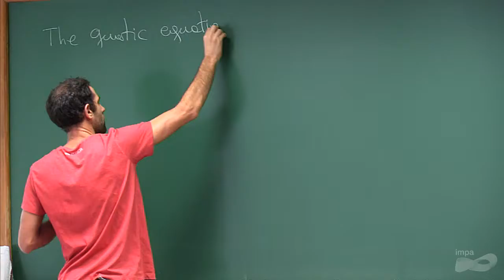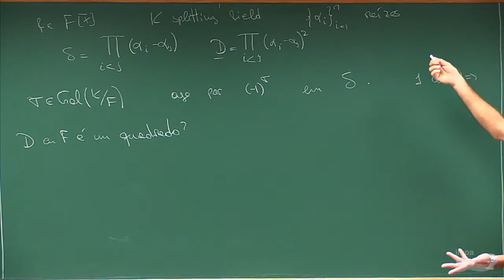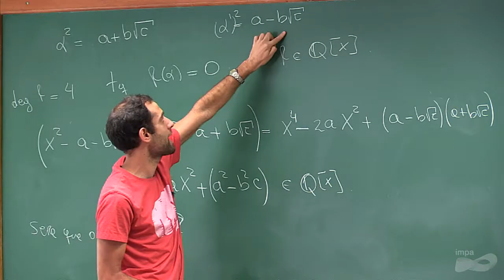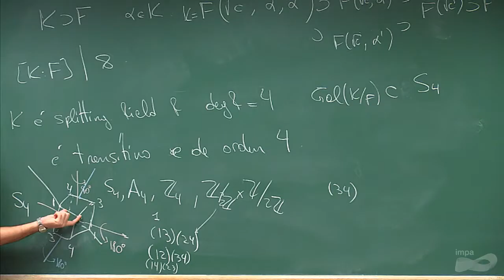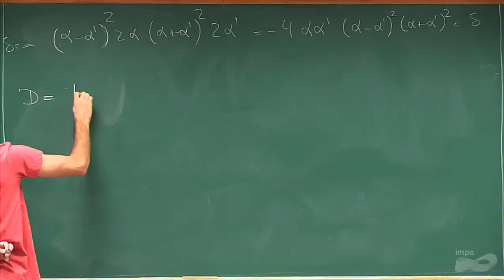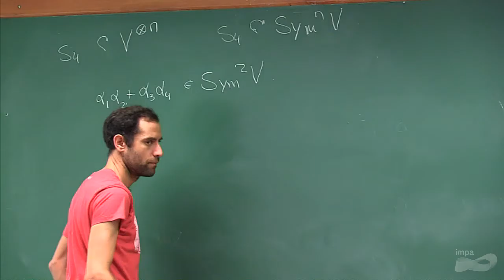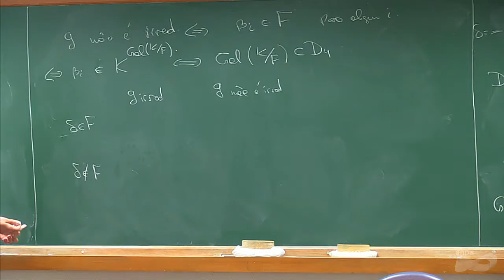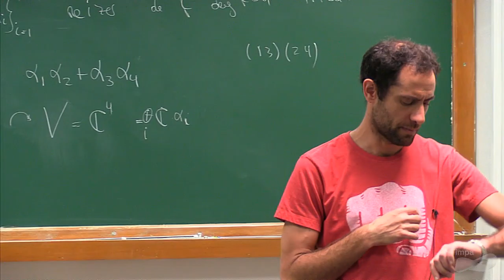Programa de Mestrado - Algebra II - Aula 20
Programa de Mestrado - Algebra II
Professor: Reimundo Heluani

Equação do terceiro grau (discriminante). Construção com régua e compasso. Corpo de fatoração e grupo de Galois de um polinômio. Teorema fundamental da teoria de Galois. Corpos finitos. Funções simétricas.  Extensões ciclotômicas. Grupos solúveis. Solubilidade por radicais. Extensões transcendentes. Base e grau de transcendência. Extensões transcendentes puras, teorema de Luroth. Bases separantes.

Referências:
ARTIN, M. – Algebra. Prentice-Hall, New Jersey, 1991.
ENDLER, O. – Teoria dos Corpos, Rio de Janeiro, (Monografias de Matemática, n° 44), IMPA, 1987.
LANG, S. – Algebra. Reading, Mass., Addison-Wesley, 1965.
VAN DER WAERDEN, B. L. – Álgebra Moderna. Vol. 1, Lisboa, Sociedade Portuguesa de Matemática, 1948.